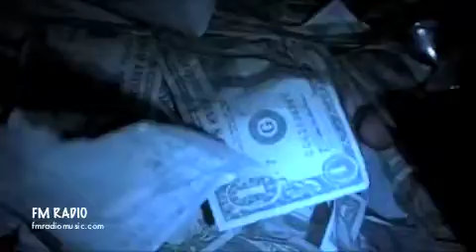face to face cover by FM RADIO